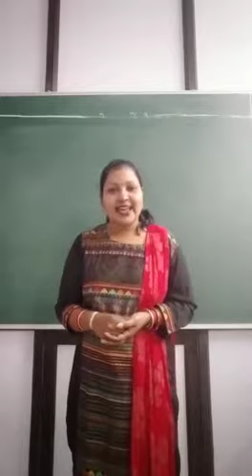CDC CLASSES- SOCIAL SKILLS- RHYMES- TEDDY BEAR, TEDDY BEAR